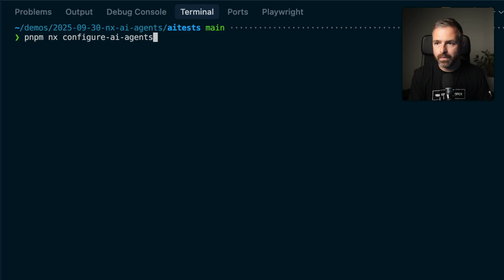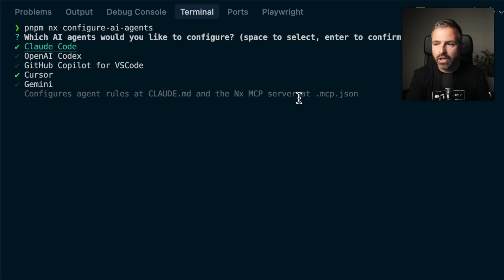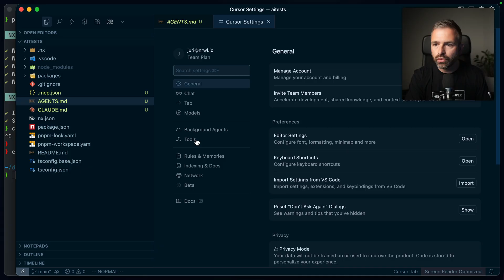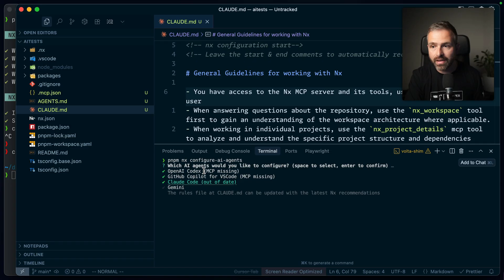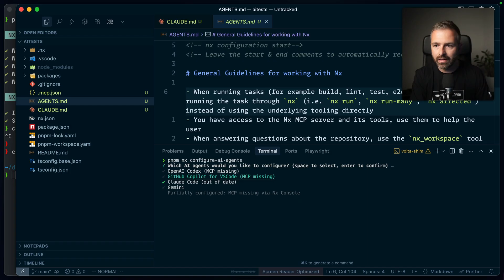How To Set Up AI Agents in Nx Super Fast!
Learn how to quickly set up your Nx workspace to work optimally with AI coding assistants like Claude, Cursor, and VS Code using the new `nx configure ai-agents` command introduced in Nx 21.6.2.

This video demonstrates the automatic configuration process, explains the generated files, and shows how the Nx MCP server integrates with different AI tools.

== Chapters ==
0:00 Introduction to nx configure ai-agents
0:41 Setting up AI agents in an existing workspace
1:47 Understanding the generated configuration files
3:25 Updating configurations with new recommendations